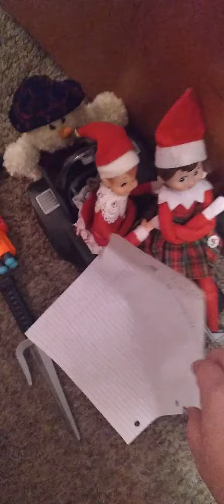Elf Invasion Day 2 2023